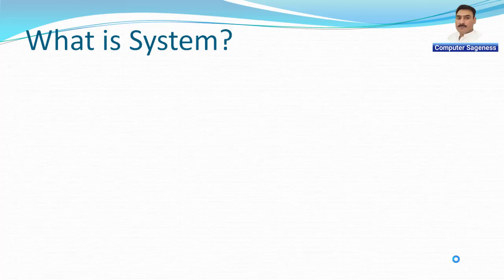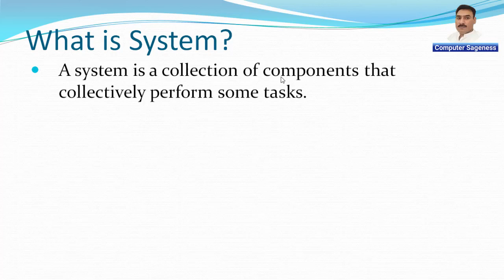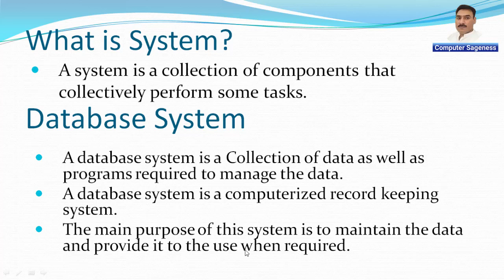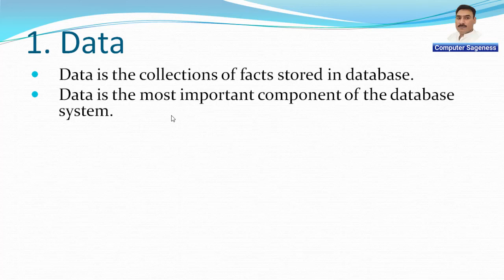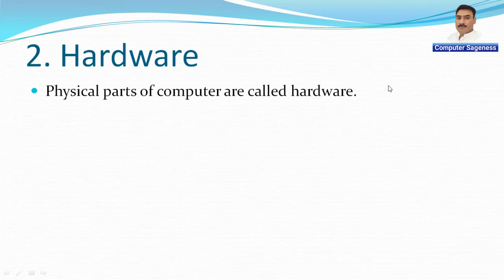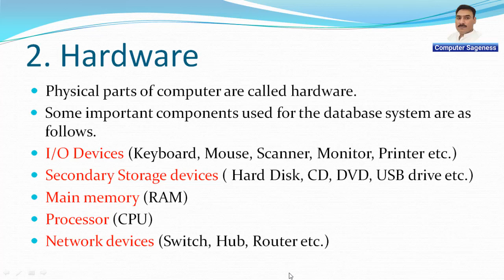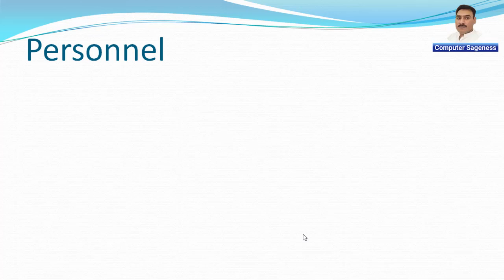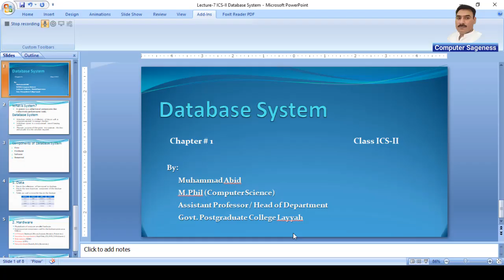Lecture-7 || ICS-II || Database System & its components || Urdu || Hindi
In this video lecture, I have tried to explain the system, database system and components of database system. The difference b/w database system and DBMS is also discussed. Different components of database system like data, hardware, software and users are also explained.